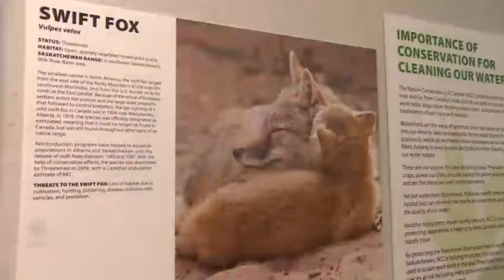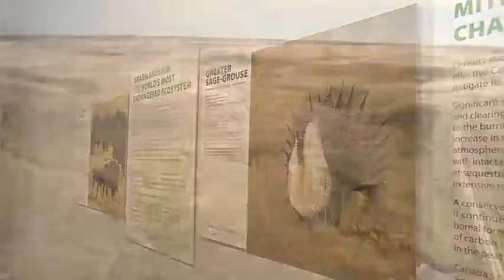Protecting Saskatchewan's Grasslands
Mark Wartman, talks about the work the Nature Conservancy of Canada does, and the new conservation area in south west Saskatchewan.

Credit
Interviewer: Jill Morgan